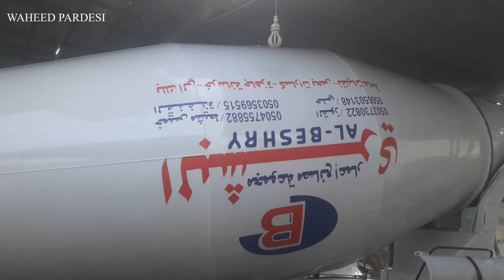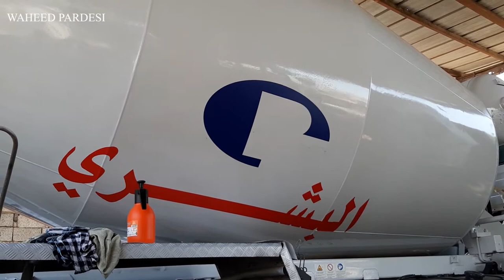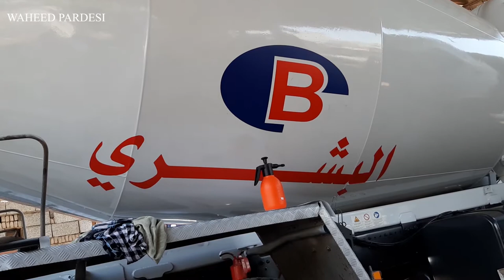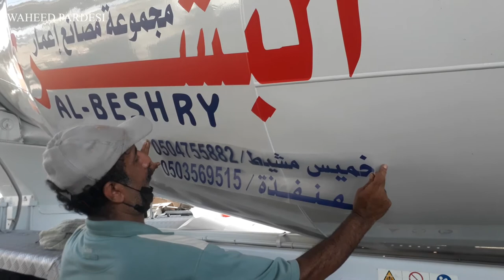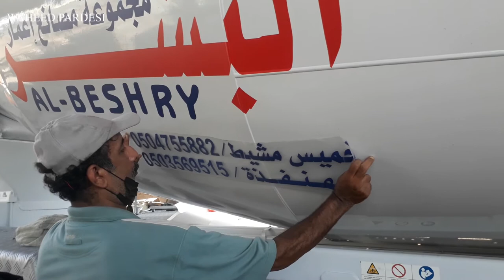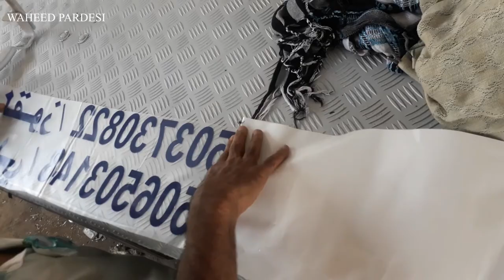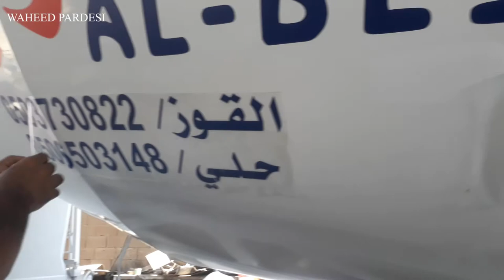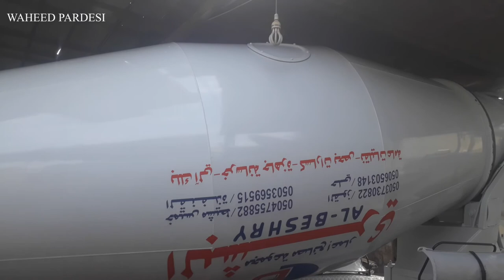Concrete mixer fitting the Sticker